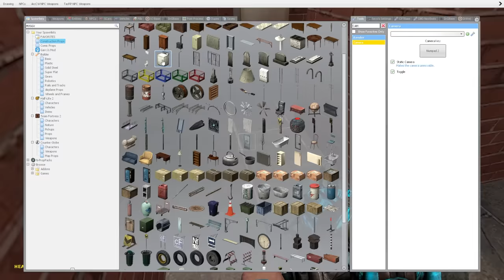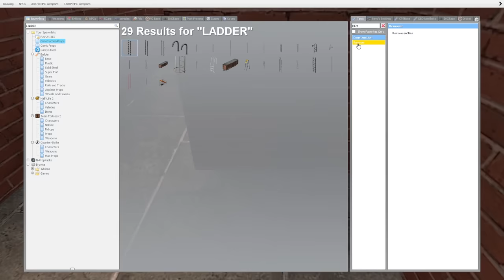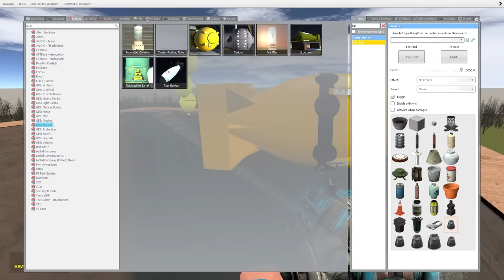ESCAPE THE POPPY PLAYTIME CHAPTER 3 MAZE! (Garry's Mod)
Escape the Poppy Playtime chapter 3 maze in Garry's Mod gameplay. From Nightmare Huggy Wuggy to Miss Delight, can SpyCakes escape the Poppy Playtime chapter 3 monsters in a maze? This is a scary Garry's Mod survival roleplay featuring Poppy Playtime chapter 3!